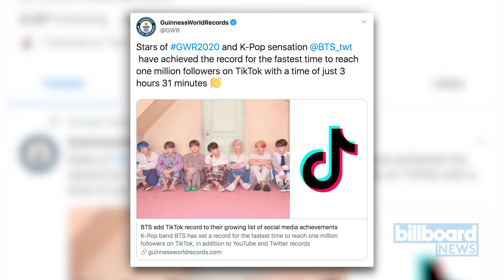BTS Just Broke This Record... | Billboard News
BTS has broken yet another world record, as the Guinness World Records organization announced on Wednesday morning (Oct. 23).